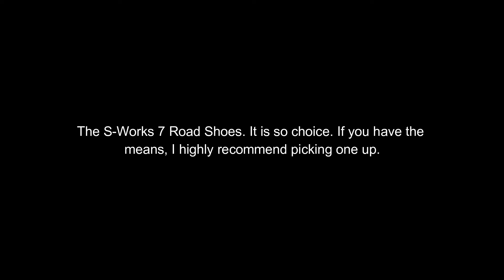Specialized S-Works 7 Road Shoe Review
▼ Shop Mack on eBay
Up Your Game. Look Pro. High performance cycling speed and cadence magnets for bike computer sensors.